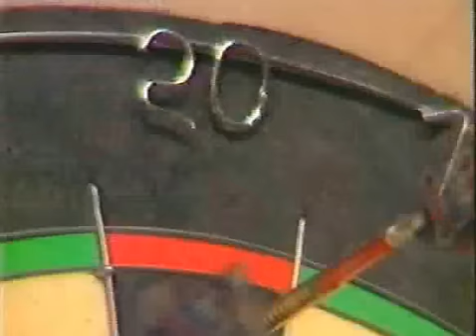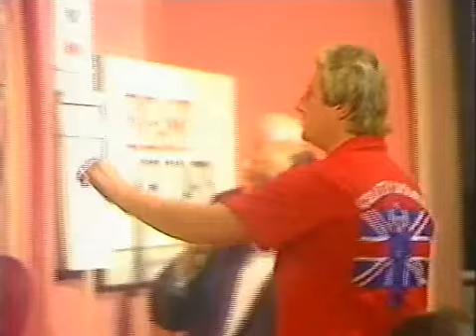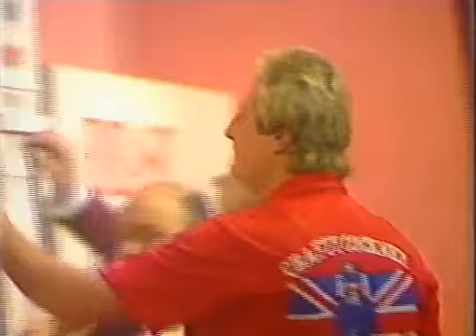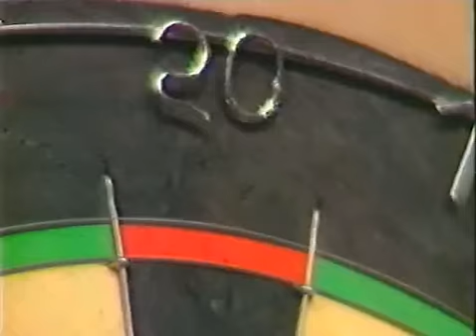Eric Bristow vs Phil Taylor - 1990 World Finals Part 6